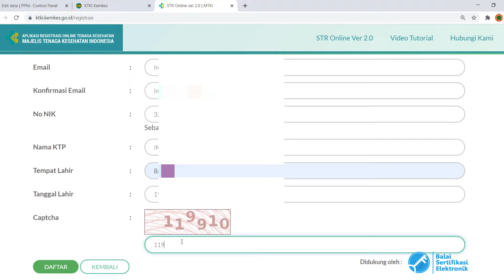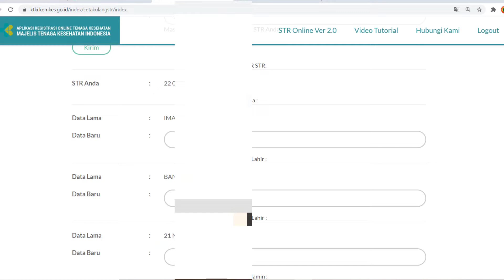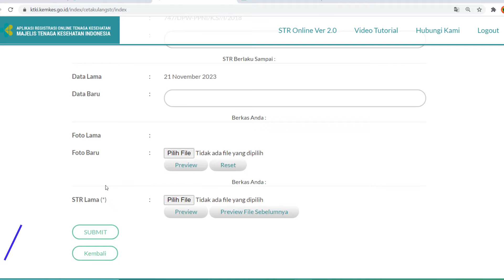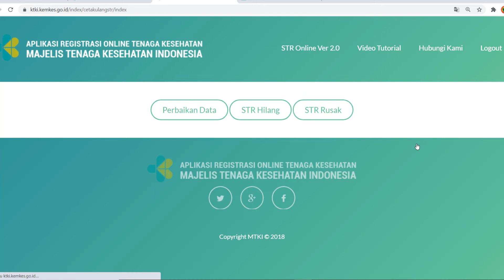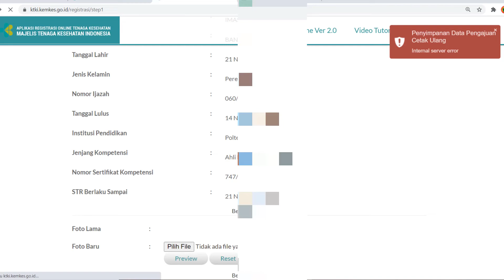STR HILANG, STR RUSAK, ATAU STR PERLU PERBAIKAN DATA BISA DIURUS ONLINE LANGSUNG LEWAT WEBSITE KTKI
I am a NURSE. Saya Bangga sebagai PERAWAT, pintu SURGAKU.

Jadwal Tayang Channel mukminnasri NURSE Setiap Jam 08.00 WITA:
- Setiap hari Minggu : WOUND (Materi tentang Perawatan Luka)
- Setiap hari Senin - Selasa : STR (Materi ttg Surat Tanda Registrasi)
- Setiap hari Rabu - Kamis : OP (Materi ttg PPNI & Organisasi Profesi
- Setiap hari Jum'at : SEJAWAT (Materi Seputar Keperawatan, Kesehatan dan Pendidikan)
- Setiap hari Sabtu : SSA (Materi Bebas Suka-Suka Aku)
- Setiap hari Sabtu, minggu Pertama dan Ketiga : BOX OFFICE (Film Pendek, Dokumenter, Komedi, Sinetron, Podcast dan sejenisnya).
- Breaking News : Berita Aktual dan Urgent, tayang kapanpun tiba-tiba.